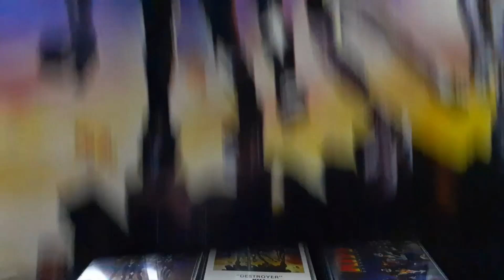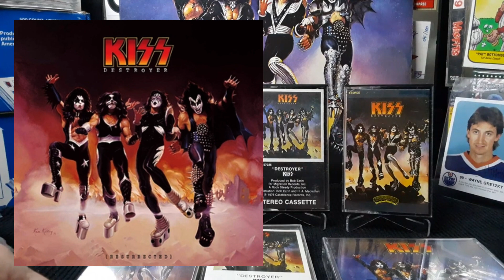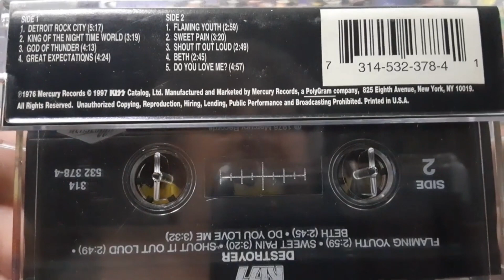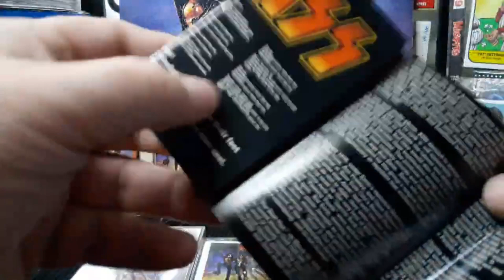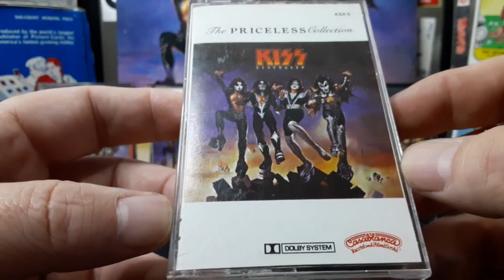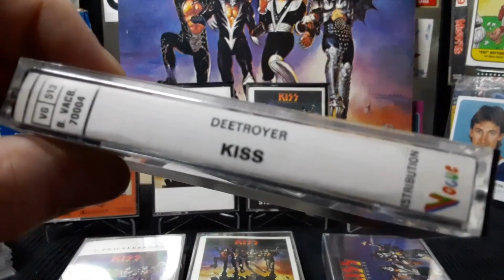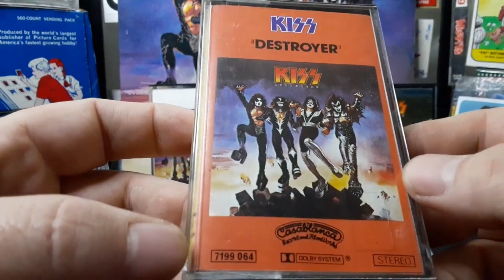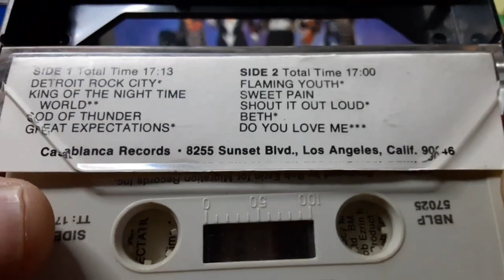Metal Mondays with Maiden | Escape the Ordinary: Heavy Metal's Hidden Gems | EP13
Today we continue the weekly series called Metal Mondays with Maiden. We will take a deeper dive into three cassettes each week and highlight some of these legendary albums. Each week will feature three new cassettes from around the globe and they will be dropping on Mondays.

This week lets take a look at KISS Destroyer. This album is very special to me as it was the first album I got as a kid. From the cover Art to the Death Grip of Detroit Rock City. This album had it all for a young 10 year old. So I will show some variations ive collected in my pursuit to have them all. I hope you enjoy.

We have been posting some of our daily videos on the YouTube Shorts platform so make sure to check us on there as well